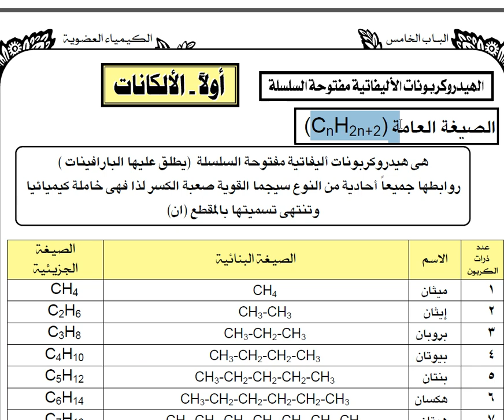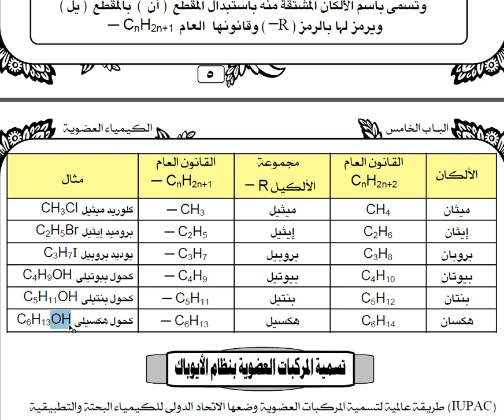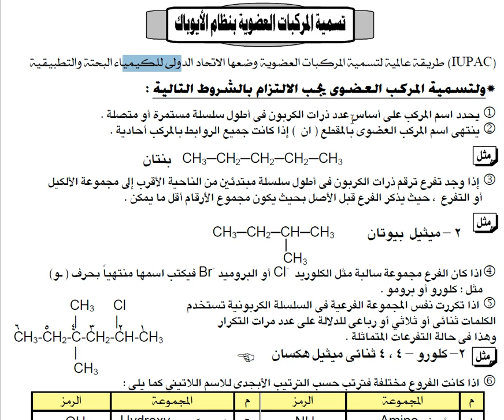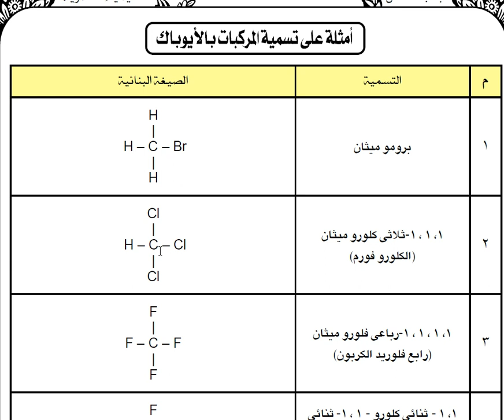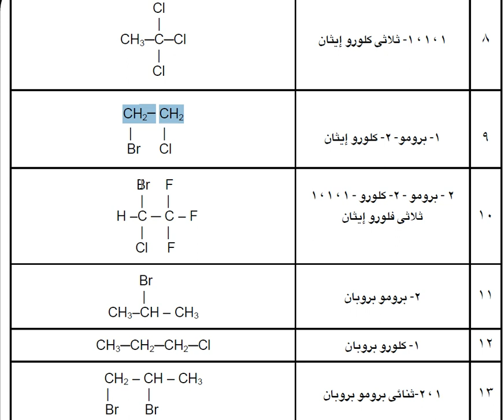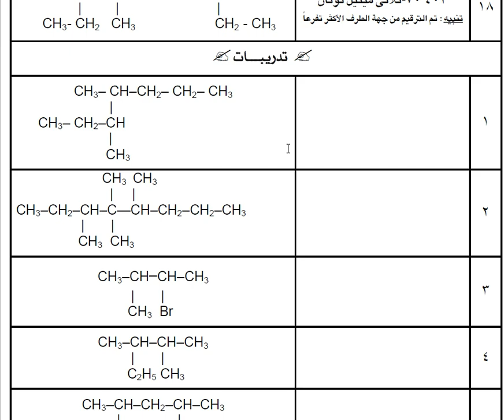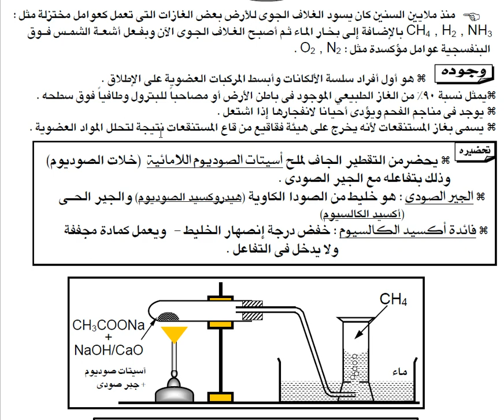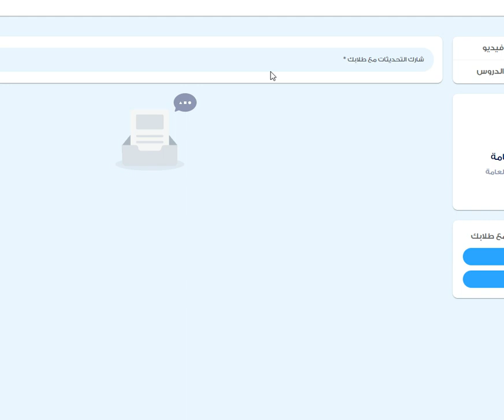كيمياء عضوية الدرس الثانى 2020 مع الاستاذ احمد العريان